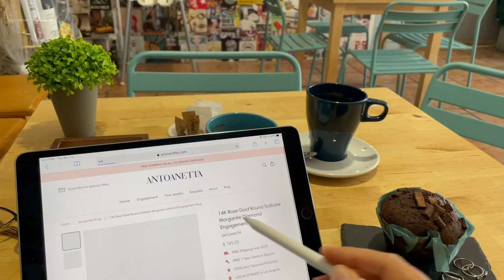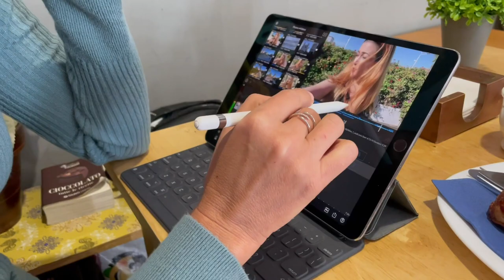Why I Moved from LA to Spain - Living in Europe's BEST kept SECRET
📖 Discover Valencia: Your Essential Guide to Living and Loving Life in Spain

In this video, I will give you my reasons for why I moved to Valencia, Spain (at least for now). In my opinion, this is one of the most underrated cities in Europe. I was truly surprised to discover so many things that made this place a perfect spot for me to create and explore. I hope I was able to show you at least a glimpse of its beauty!